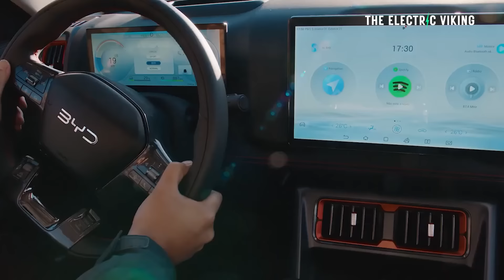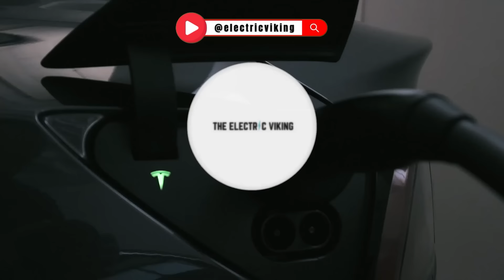Ford's CEO says the NEW Ranger EV is a "Gamechanger"